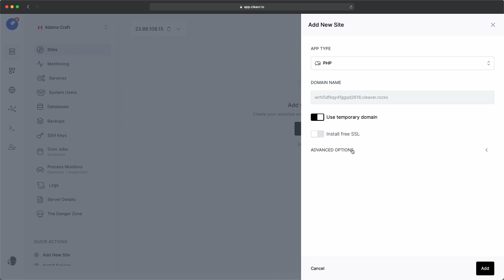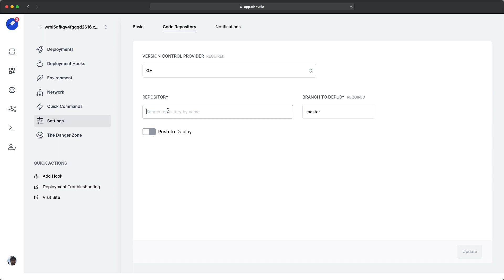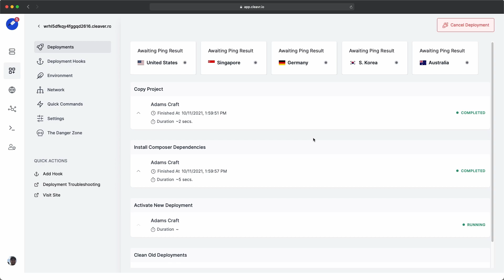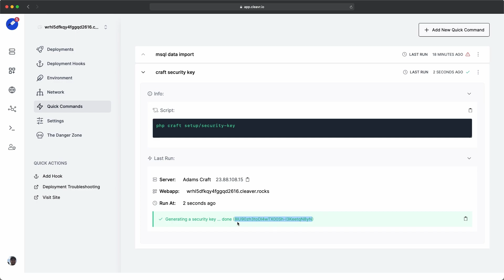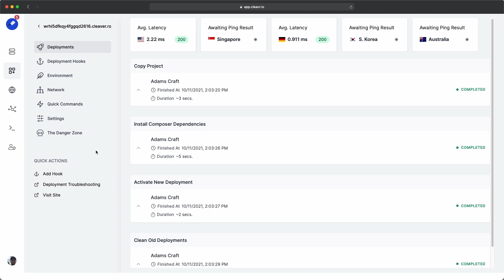Deploy your Craft CMS projects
How to deploy your Craft CMS projects to your VPS using Cleavr.